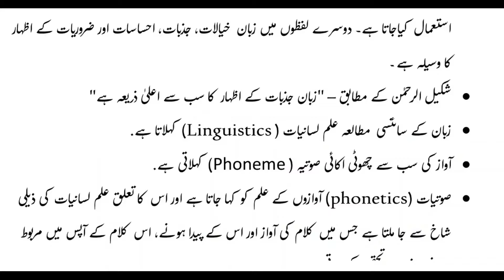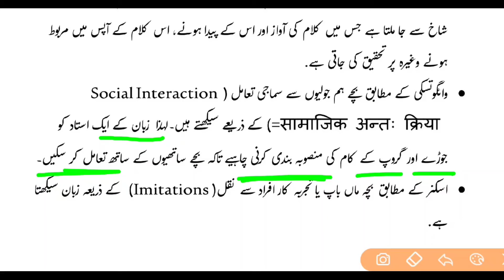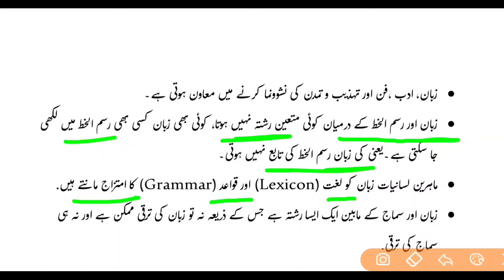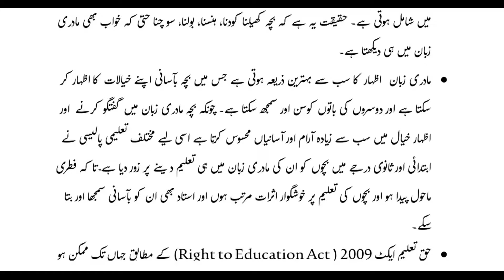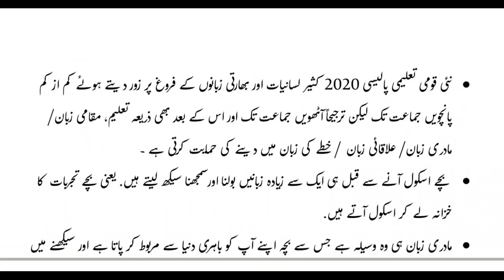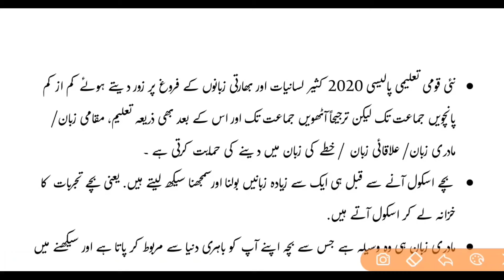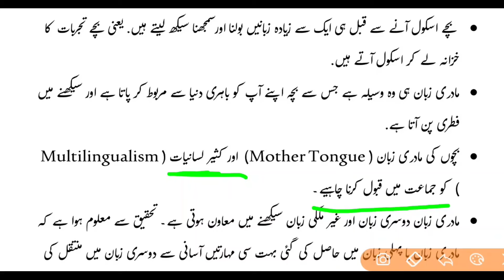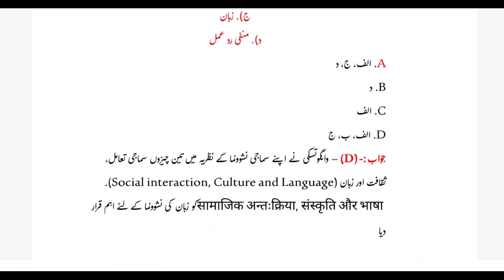CTET July 2024 | Urdu Pedagogy Class No 1 | Language, Dialect and Mother Tongue